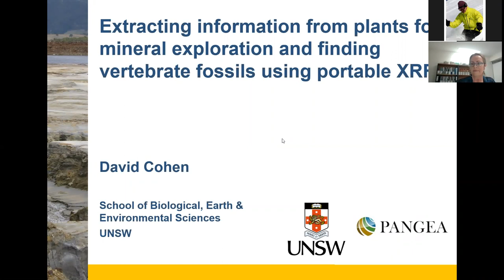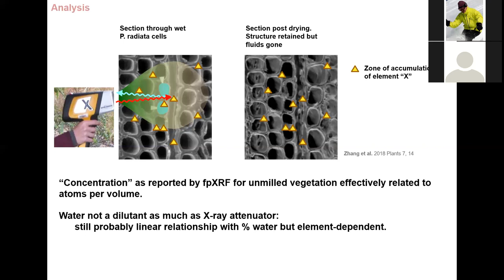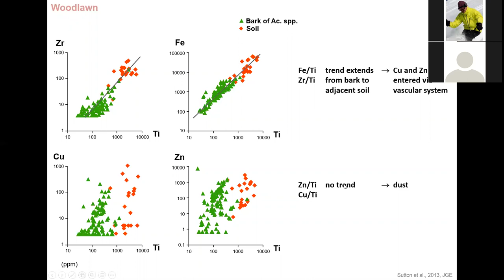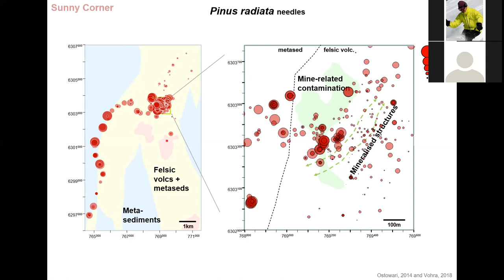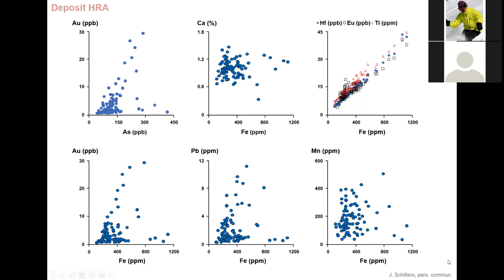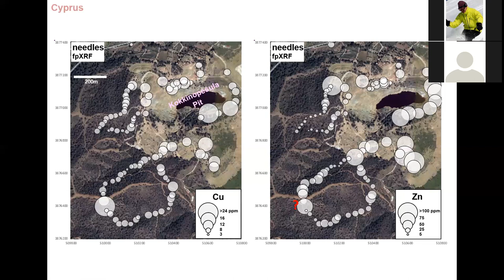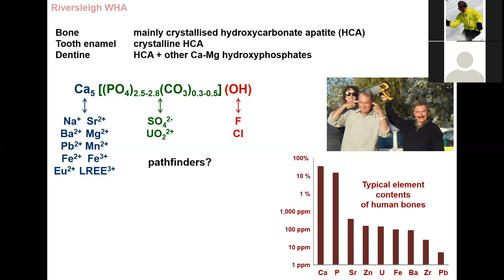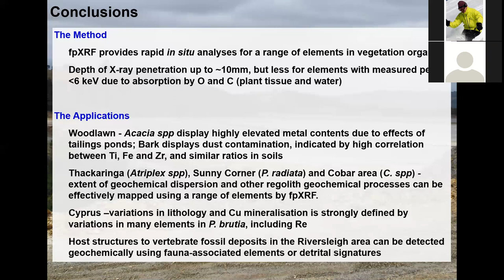Extracting information from plants for min. expl. and finding vertebrate fossils using portable XRF.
Extracting information from plants for mineral exploration and finding vertebrate fossils using portable XRF.

DAVID COHEN, University of NSW

David Cohen is the President of the Australian Geoscience Council and chairs the Academic Board at UNSW. He is a past president of the Association of Applied Geochemists. His first experience of biogeochemistry was in Canada when his MSc supervisor exchanged his geological hammer for a chain saw and pointed him at some black spruce growing over the Hemlo gold deposit. He has published some of the first papers on the use of portable XRF in biogeochemistry in mineral exploration and environmental assessment.